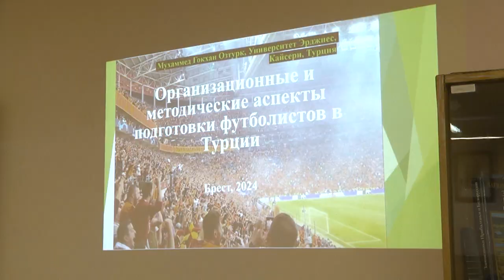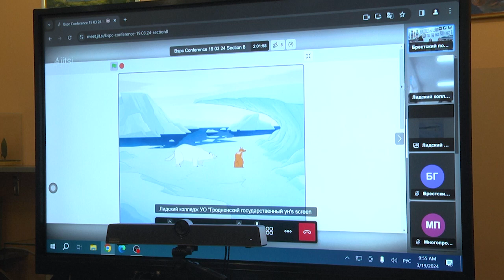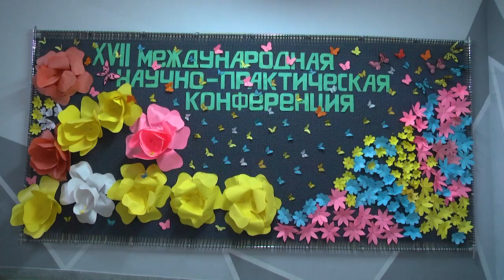2024-03-20 17 открытая международная научно-практическая конференция «Успешен тот, кто творит»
«Успешен тот, кто творит»: 17 открытая международная научно-практическая конференция исследовательских и конструкторских работ учащихся и преподавателей средних специальных и высших учебных заведений прошла в политехническом колледже. Участниками масштабного события стали представители Российской Федерации, Турции и Беларуси – всего 52 учебных заведения, которые презентовали 215 исследовательских работ. Конференция прошла очно и заочно в Online формате. Какие научные работы были представлены и о чём говорили спикеры расскажем в первом сюжете выпуска.

*Наши контакты:*
✅Телефон горячей линии:
54-63-67